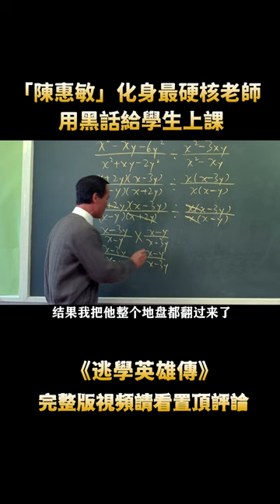最硬核的教學方式！ “陳惠敏”從黑社會改行當老師，我的學生只有我能欺負！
香港電影：《逃學英雄傳》